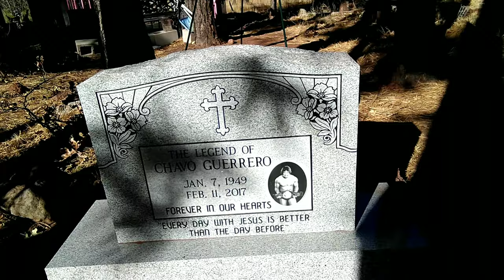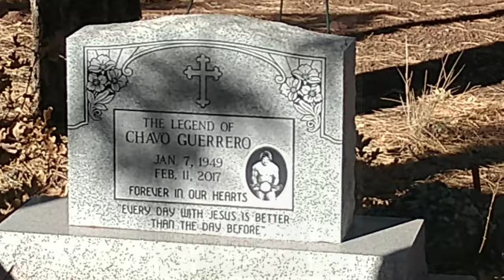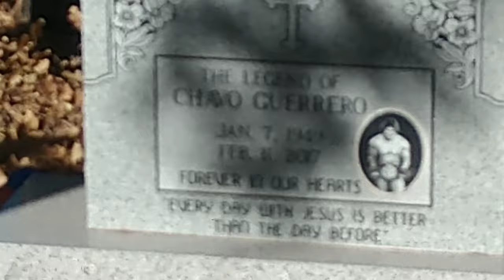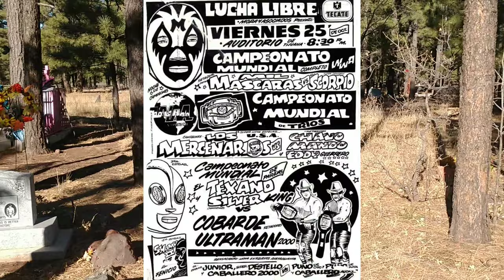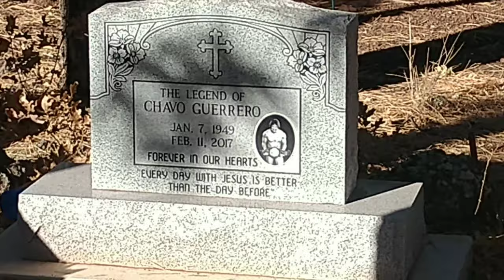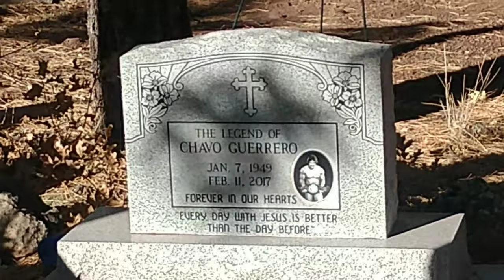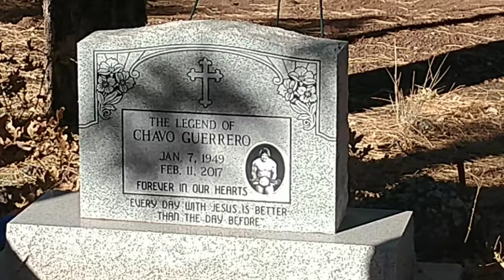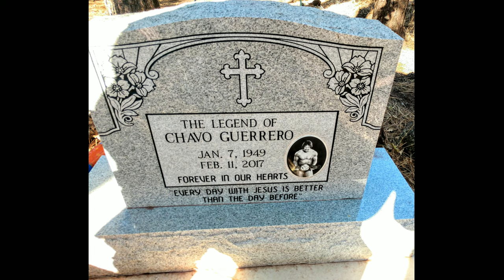#136 Wrestling Champion Chavo Guerrero Gravesite!